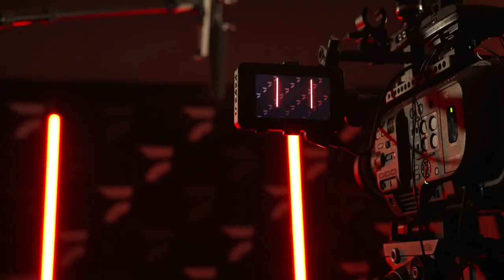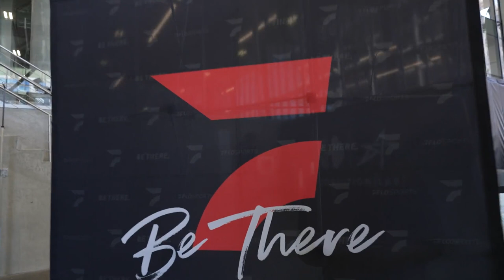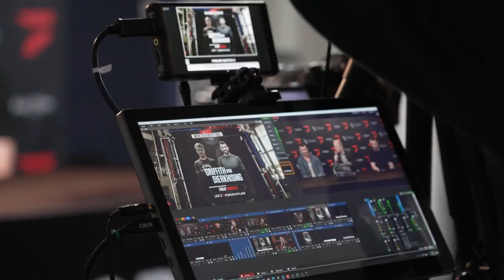Weight Cuts and Cowboys: Behind The Scenes at WNO | WNO Vlog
We go behind the scenes of event week at WNO to show final preparations for athletes and any shenanigans we can catch on camera!